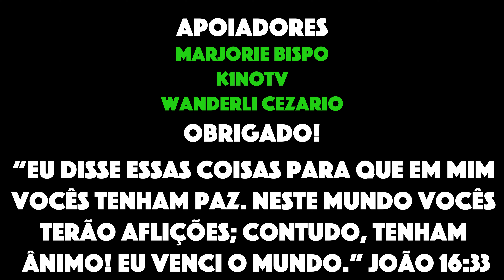ARRAIAL DO CABO HOJE - PRAIA DO FAROL - 25/10/2022 EM 4K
No vídeo de hoje, vou mostrar como está a praia do farol em Arraial do Cabo RJ. A praia estava linda e com água cristalina. Aproveito e dou dica de onde tirar foto nela.

🟢 BEACH CLUB MONTE ALTO: @beachclubmontealto o melhores bangalôs de Arraial do Cabo

🟢 Agendamento de fotografia: @partiuarraialoficial

🟢 Camisas e bonés de Arraial do Cabo: @partiuarraialoficial

🟢 Meu instagram ; @arraialdocabopic me segue lá 👍